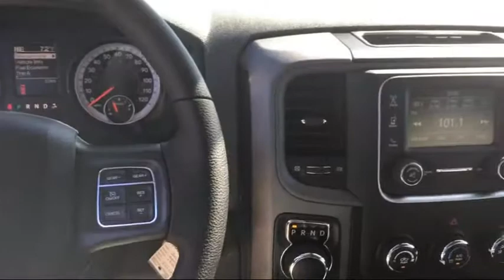2017 Ram 1500 Tradesman Elk Grove Sacramento Roseville Folsom Rocklin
2017 Ram 1500 Tradesman Stock Number: 29531D Vin:1C6RR6KM8HS741715.

8575 Laguna Grove Dr.